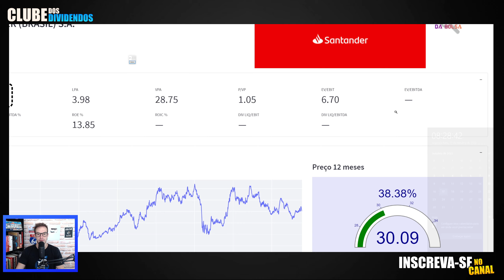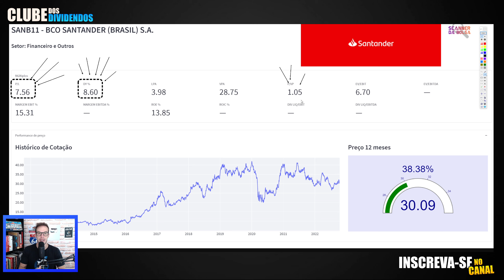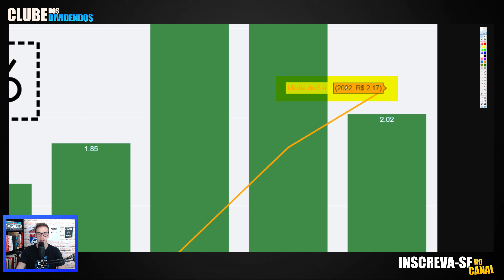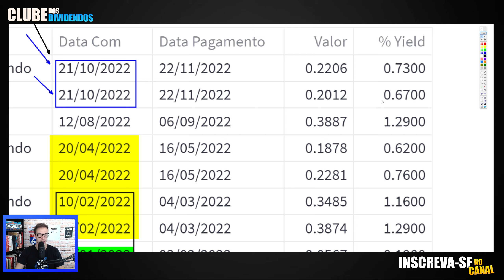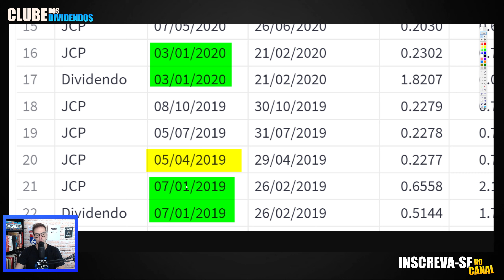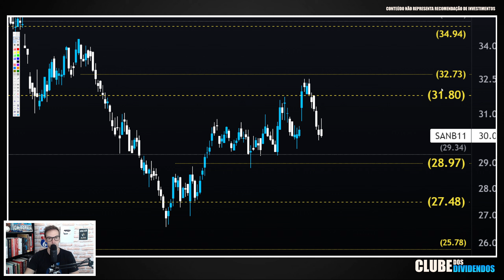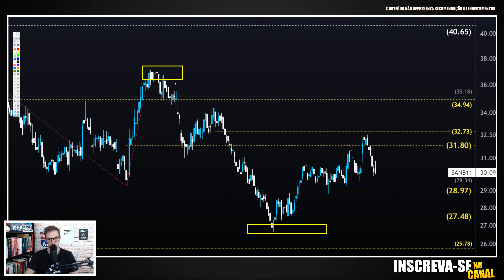SANB11: OS MELHORES MESES PARA INVESTIR EM SANTANDER (DIVIDENDOS)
Carteira Lucro Acima de Tudo de (ações, opções e renda fixa)

Papo de hoje comenta sobre as ações do Banco Santander
Vídeo compartilho quais são os melhores meses para investir nas ações do Banco se o principal objetivo é aproveitar as datas importantes de distribuição de dividendos

00:00 Seja bem vindo ao Clube dos Dividendos
00:20 Aprenda As Bases da Análise Técnica
00:40 Aulão Cenário Macro Base Para 2022 e Análise Gráfica
01:00 Múltiplos e Fundamentos do Banco Santander
01:40 Dividendos Anualizados, Cálculo Preço Teto e Melhores Meses para Investir em Santander
04:20 SANB3 Preço Alvo Utilizando Análise Técnica
05:00 SANB4 Preço Alvo Utilizando Análise Técnica
06:00 SANB11 Preço Alvo Utilizando Análise Técnica